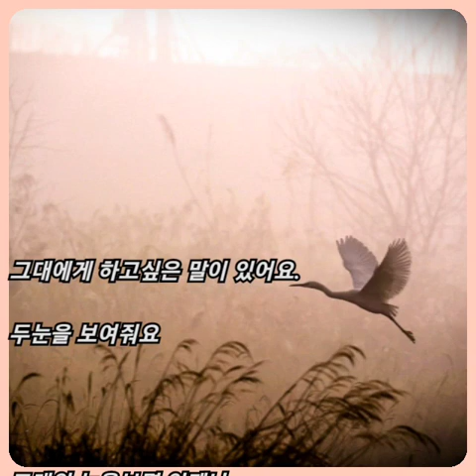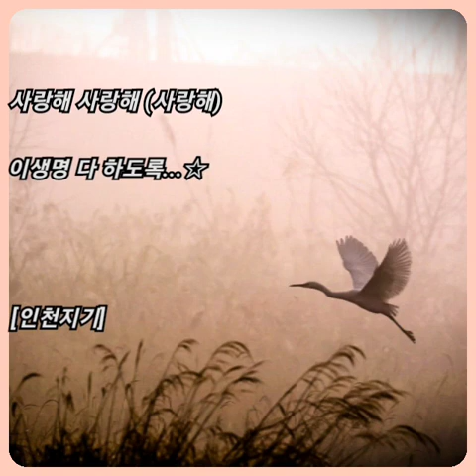강육향 ☆ 생명 그리고 사랑..